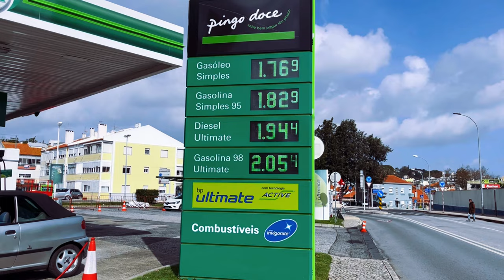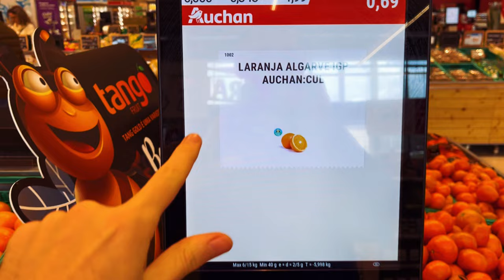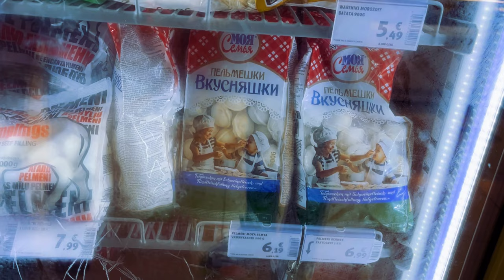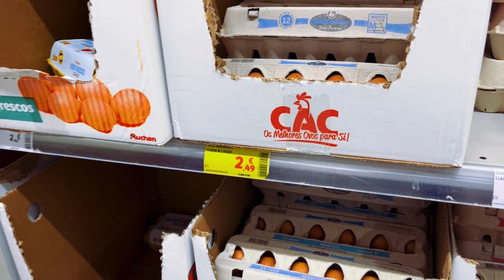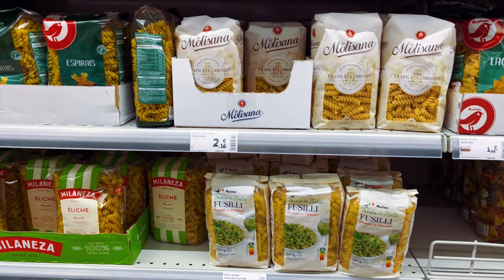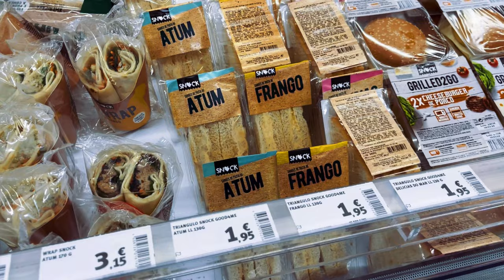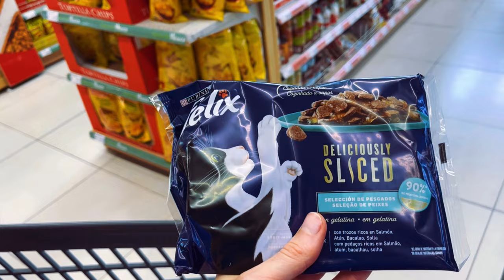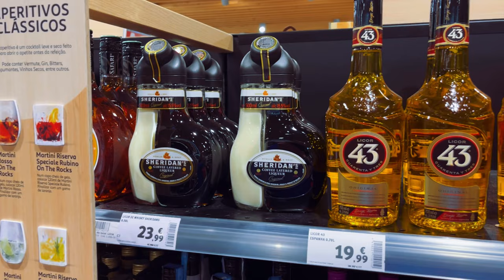Цены на продукты в Европе сегодня 2024 | Сколько стоит жизнь в Португалии | Идем в Ашан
Цены на продукты в Европе сегодня 2024 нас удивляют! Идем в португальский Ашан. Покажем сколько стоит жизнь в Португалии а также цены на мясо, морепродукты, яйца, алкоголь, детские товары и бытовую химию. Можно ли говорить на русском языке в Европе сегодня?

Португалия отличная страна для жизни и отдыха! Особенно радуют цены и качество морепродуктов в Португалии.
Живем в районе Лиссабона уже полгода и планируем жить дальше. Хотя сегодня лучше не загадывать. Показываем жизнь в Португалии, цены на жизнь и отдых, пляжи и просто красоту вокруг.

00:00 наша жизнь в Португалии
00:51 Идем в Ашан, цены на бензин в Европе, погода
02:05 Плюсы жизни в Португалии
02:50 Ашан в Португалии
03:30 Цены на фрукты и овощи в Португалии
07:08 Цены на продукты в Европе сегодня
09:08 Прошуто, суши, мясо Вкуснятина!
10:40 Цены на соки, пиво в Португалии
11:23 Сколько стоит вино в португалии
13:10 Почем яйца в Европе
14:48 Сколько стоит жизнь в Португалии 2024
18:26 Чай, кофе
19:16 Детские товары, бытовая химия
20:46 Цены на хамон в Европе
22:47 Цены на морепродукты в Португалии
27:00 Сыры
29:22 Крепкий алкоголь
30:28 Сколько нам стоил поход в Ашан и такси

Будет много интересного :)